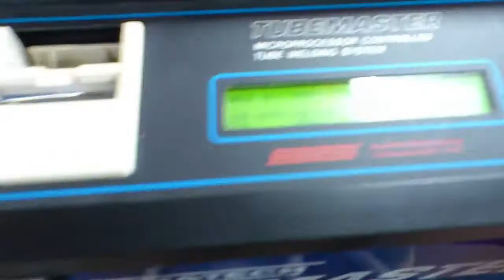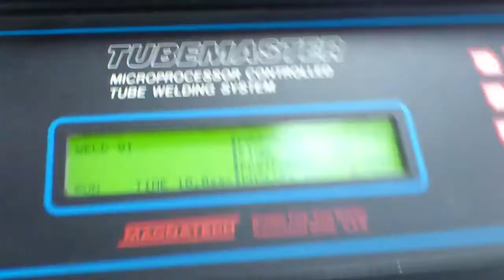Magnatech Orbital Welding Machine Model Tubemaster with Closed Weld Head Test from Westermans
Magnatech Tubemaster Orbital welding machine with C closed head
Key Features:
Weld Head C-10: 6.4mm - 25.4mm (0.25" -1.0") welding range
The TUBEMASTER C-Series Weld Heads are easy-to-operate tools for autogenous tube welding.
With Magnatech's C-Series Heads, you can make any tube-to-tube or tube-to-fitting weld in less time with precise, repeatable results.
The double clamping cartridge design simplifies work piece fit-up and eliminates tack welding in many cases.The C-Series heads combine ruggedness with precision to make automatic, all-position welds in the shop or field. C-Heads are suitable for both high-production industrial applications and precision clean room or laboratory work. Ideal for orbital tube welding.